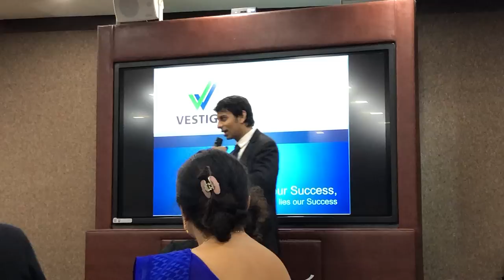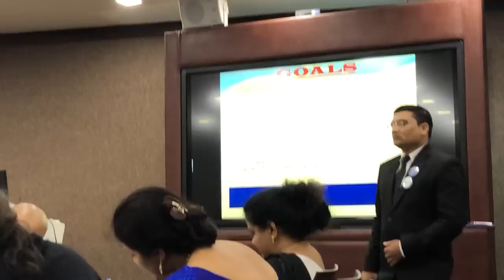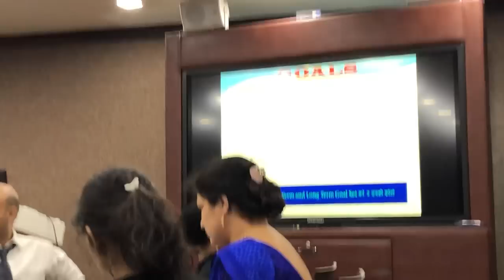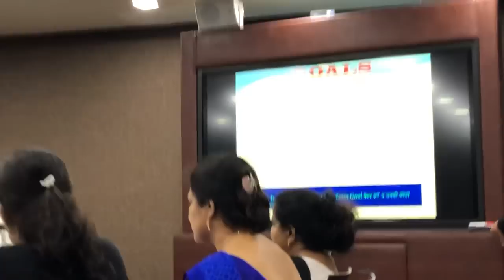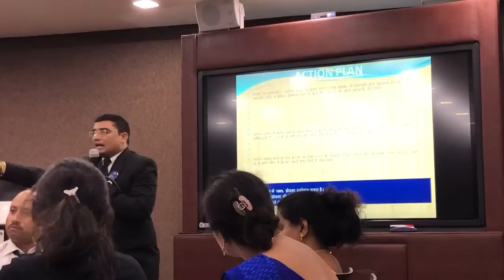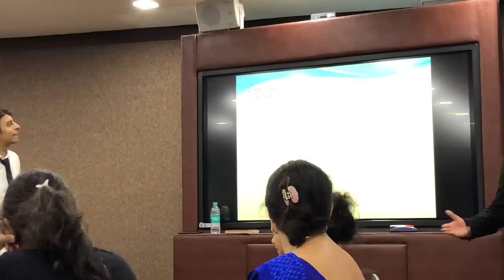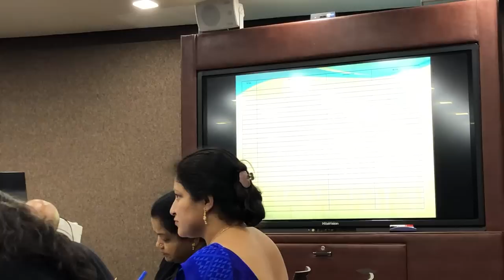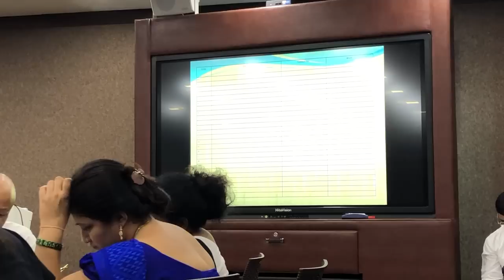Vestige Warriors Base Special Training for 5 % to 17 % and first 90 days working with new joining-1